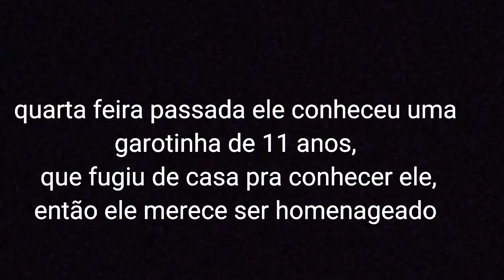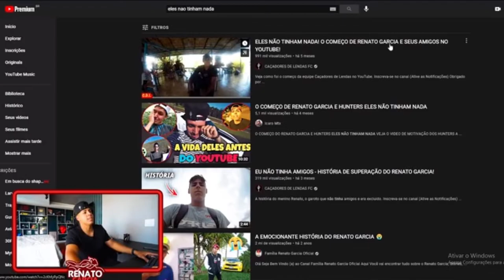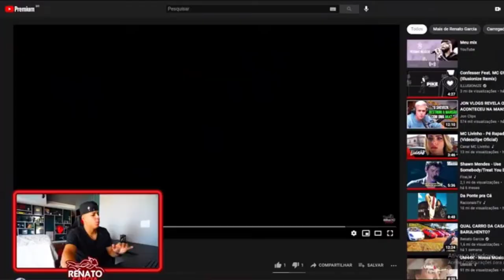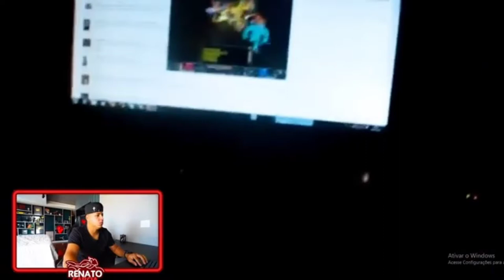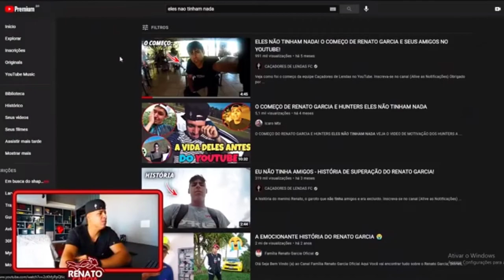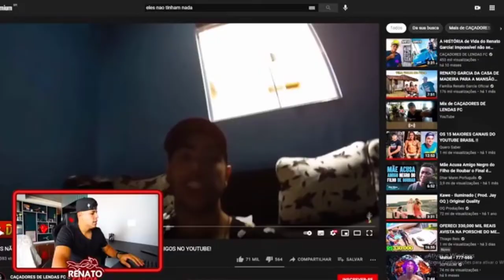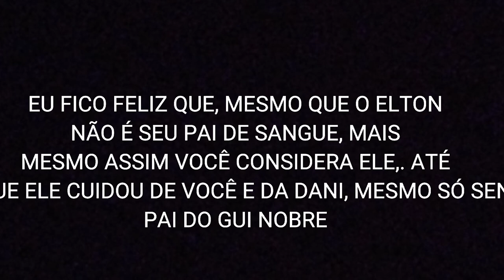A HISTÓRIA DO RENATO GARCIA (ESTRELAS) @Renato Garcia